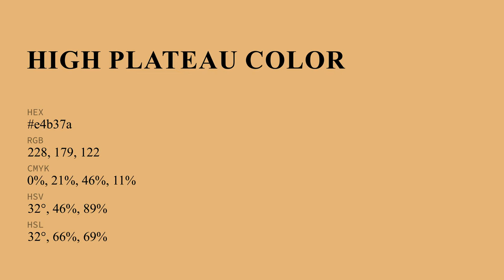High Plateau color e4b37a hex color - Orange color - Cool color e4b37a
What color is High Plateau ? e4b37a hex color - Orange color - Cool color e4b37a

Hex e4b37a Color Code is also known as High Plateau color.

Hex e4b37a Color code in RGB color code model is created after adding 89.41% red color, 70.20% green color and 47.84% blue color.
Hex e4b37a Color code in CMYK color (process color) code model is generated after subtraction of 0% cyan, 21% magenta, 46% yellow and 10% black.